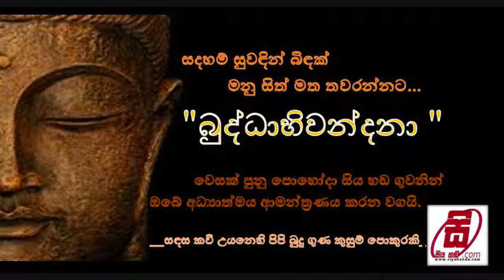www .siyahanda .com -බුද්ධභිවන්ධනා (2 වන කොටස)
කවි නිර්මාණය - භාග්‍යා ප්‍රනාන්දු කිවිඳිය
                     - ගුණවර්ධන රත්නායක කිවිඳුන්
කවි ගයනා - රීනා වාස් කිවිඳිය
                - ධම්මික එගොඩවත්ත කිවිඳුන්